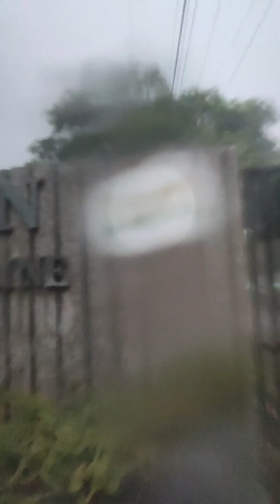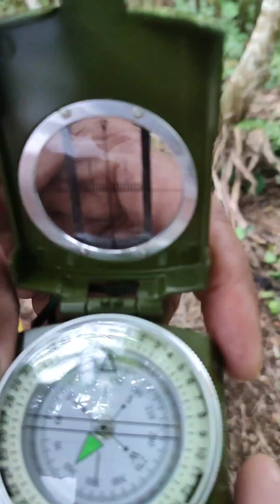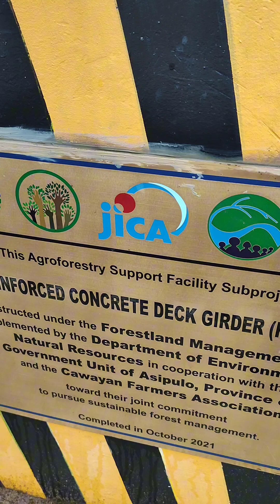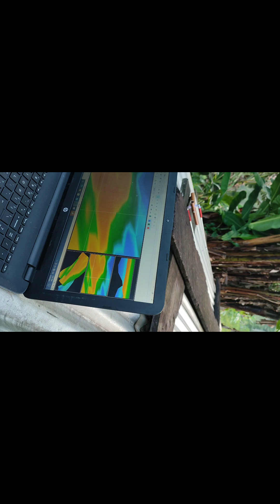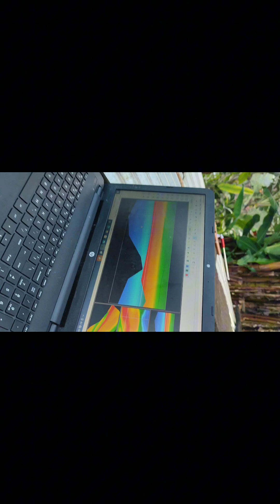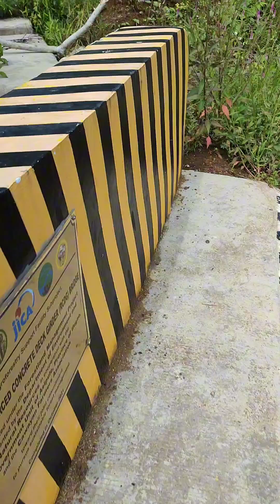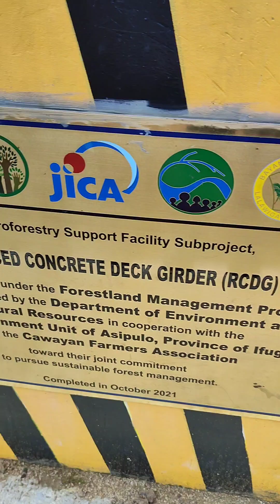Kanji kin exploration at lagawe ifugao. asipulo, kawayan to kiangan Yamashita shrine.